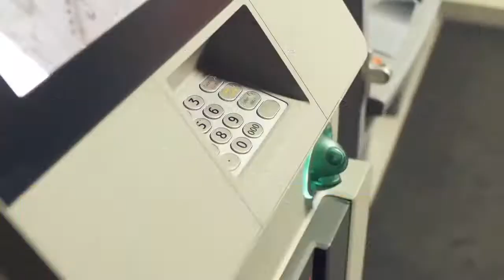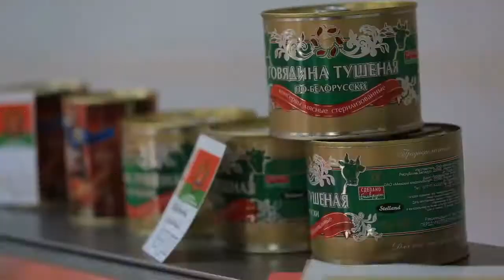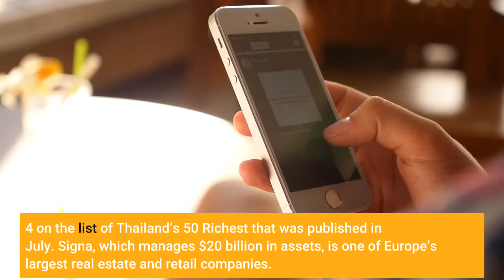Thai Billionaire Family’s Central Group Austria’s Signa Buying British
Central Group—controlled by the Chirathivat family, among Thailand’s richest—and Austrian partner Signa Holding have agreed to buy British retailer Selfridges & Co. from the Weston family of Canada. The equal partners are acquiring a portfolio comprising 18 department stores, including the flagship Selfridges store on Oxford Street, which has been at the center of London’s most famous shopping strip for over 100 years. The assets also include e-commerce platforms and retail outlets across the U. K., Netherlands, and Ireland.“As family businesses, Central and Signa will focus on delivering exceptional and inclusive store and digital experiences for both local residents and overseas visitors alike, to ensure we can give all the stores in Selfridges Group a bright future for the next 100 years,” Tos Chirathivat, executive chairman and CEO of Central, said in a statement. “We are looking forward to working with the management teams and the colleagues across Selfridges Group, as we seek to create a world-leading luxury, retail company.”Central Group announced the deal on its website, without providing financial details. The family of the late Canadian billionaire Galen Weston had considered selling Selfridges for about 4 billion pounds ($5.4 billion), according to Bloomberg. Weston acquired the British retailer for almost 600 million pounds back in 2003 and has since expanded the chain to include Arnotts and Brown Thomas in Ireland, and de Bijenkorf in the Netherlands. Selfridges will be combined with Central Group and Signa’s existing portfolio of luxury department stores across Italy, Denmark, Switzerland, Germany and Austria, Central Group said in a statement. The pro-forma annual turnover for the combined retail assets was 5 billion euros ($5.7 billion) in 2019 and is projected to grow to more than 7 billion euros by 2024, it added. Central Group is led by Tos Chirathivat, grandson of the group’s founder, Tiang Chirathivat, who first established the business back in 1927. With a net worth of $11.6 billion, the Chirathivat family ranked No. 4 on the list of Thailand’s 50 Richest that was published in July. Signa, which manages $20 billion in assets, is one of Europe’s largest real estate and retail companies. It was founded by Austrian billionaire Rene Benko, who owns or has stakes in some of the world’s iconic properties including the Chrysler building in New York.